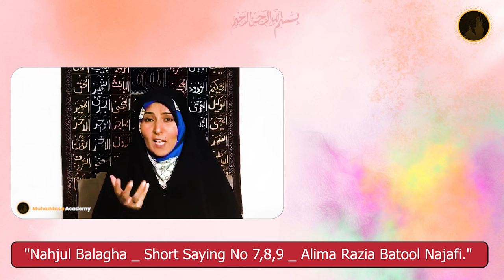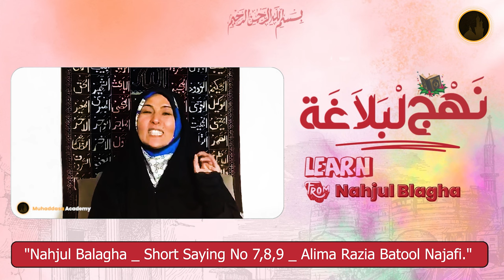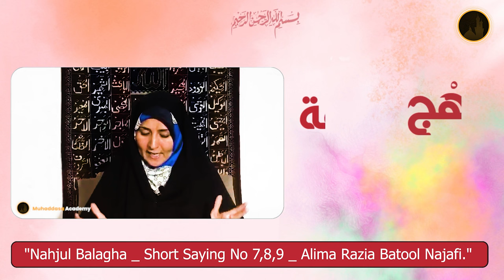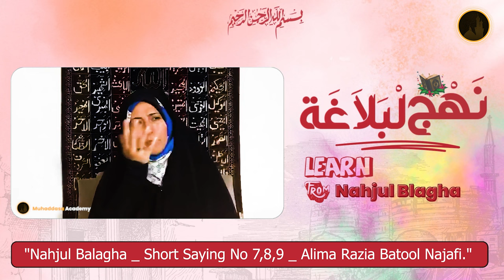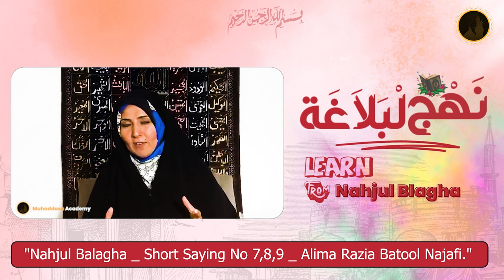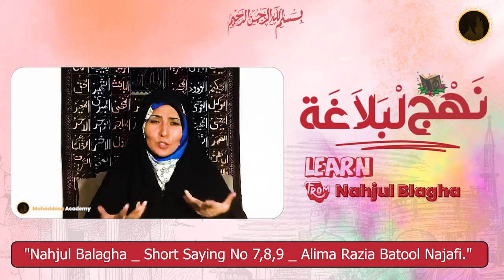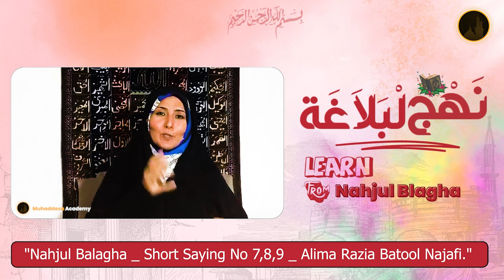Nahjul Balagha | Lecture 03 | Short Saying 7 TO 9 | Alima Razia Batool Najafi | Hindi/Urdu